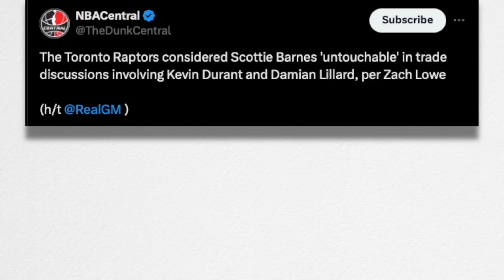Why Is No One Talking About Scottie Barnes?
Don't let the Raptors down year distract you from the fact Scottie Barnes had an all star season at just 22 and is only going to get better.